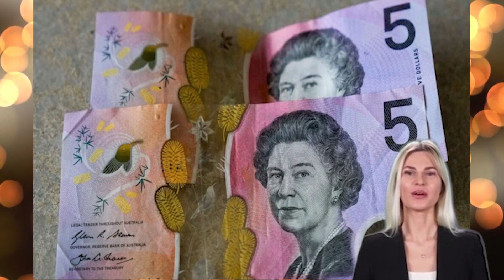THE KING IS IN DISARRAY! Australia will not use King Charles III's portrait on banknotes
Welcome to the news channel.
Only here you will learn the latest news about the royal family.